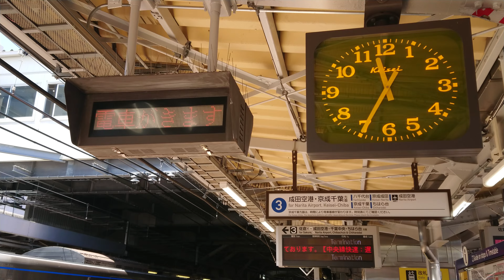【LED】京成電鉄 津田沼駅 3番線 ホーム 接近表示器（4K）